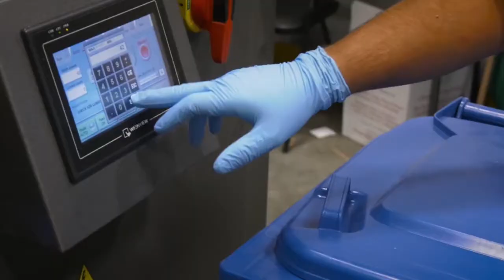Catania Worldwide | PMA Fresh Summit | Shop Talk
VANCOUVER, CANADA - With operations throughout North America and across the globe, Catania Worldwide is a force to be reckoned with in more ways than one. But how does this produce giant accomplish such a great feat?

I spoke with Paul Catania, Owner and CEO, to try to glean some wisdom on how Catania Worldwide seems to only grow bigger with time.

“We grow, import, and distribute to all the retail that we work with through Canada and the USA. Our company as it began in 1929 focused on integrity and service, and I like to think that this many years later our focus is still on providing service and doing it with integrity,” Paul said to me.

Paul noted that Catania Worldwide is comprised of a Canadian company, an American company, and a Mexican company, and grows, ships, packs, and distributes to all three countries—talk about being busy!

In terms of what the company has going on now, Paul also explained that Catania’s American program just wrapped up, and that its Mexican program will run now till May and its California program will run June through October.